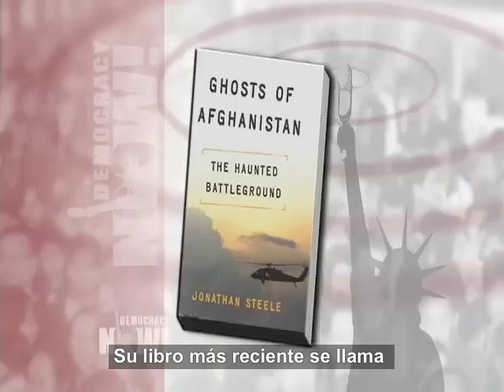Jonathan Steele: "Es imposible ganar la guerra de EE.UU. en Afganistán" (parte 2)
La guerra que lidera Estados Unidos en Afganistán, ahora en el undécimo año, no muestra señales de terminar. Para analizar lo que ocurre en Afganistán, hablamos con Jonathan Steele, corresponsal de larga trayectoria del periódico The Guardian y autor del nuevo libro "Ghosts of Afghanistan: The Haunted Battleground" (Los fantasmas de Afganistán. El perturbador campo de batalla). "La [estrategia militar de EE.UU.] no funciona porque su presencia es la que crea una nueva resistencia. Así que la resistencia surge porque están allí. Las fuerzas de ocupación no están allí por la resistencia; son ellas las que la generan", afirma Steele. "Lo importante ahora es reconocer que es imposible ganar la guerra; estamos en un punto muerto. No hay vencedores".